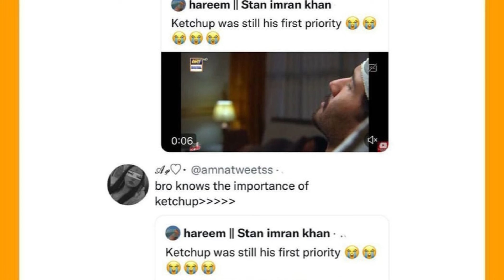Ketchup Bhi Nahi Leker Gaye | Habs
Drama Habs‘s “Ketchup” dialogue has left the internet in fits!

Feroze Khan and Ushana Shah’s starrer ARY Digital’s drama is currently one of the favorite serials in running.

However, it was the Ketchup dialogue that has stolen the limelight from the main cast and left the fans in fits of giggles watching the wacky act.